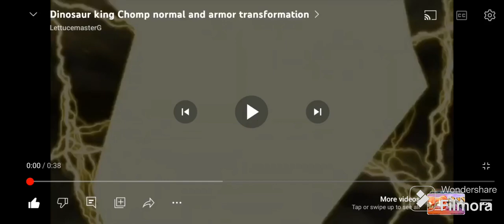Dinosaur king transformations but deeper voice